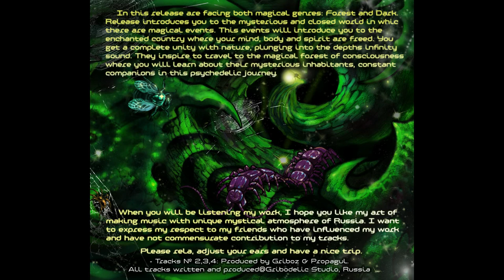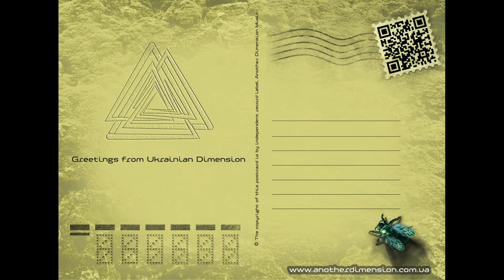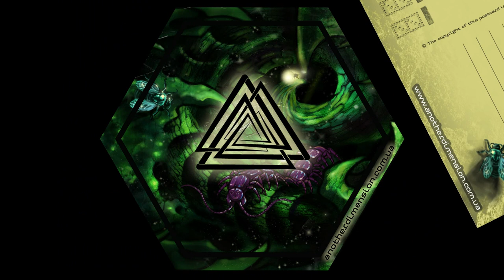Griboz - Croaging (Another Dimension Music)